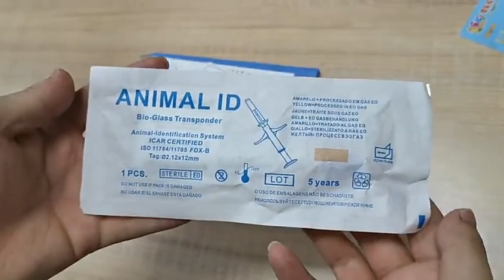Universal Portable Handheld Animal Chip RFID Reader Pet Microchip Scanner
ABC RFID has 15+ years of experience producing RFID Cards, RFID Wristbands, RFID Keyfob, RFID Label, NFC Label, and RFID Inlay.